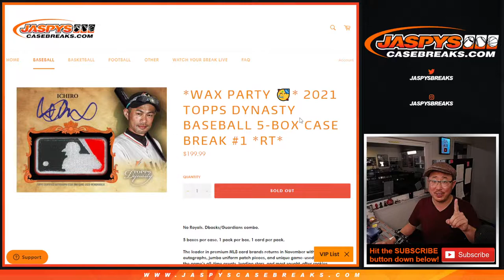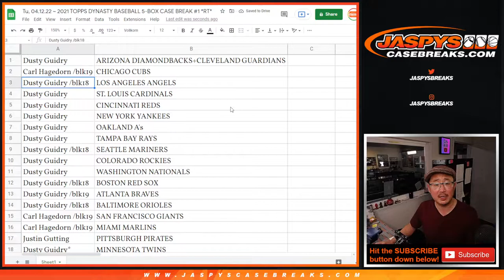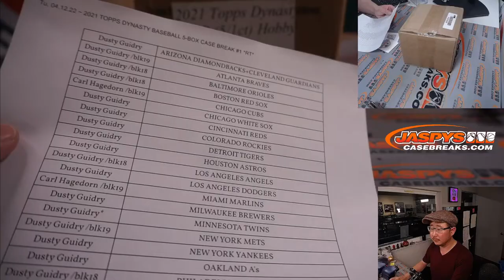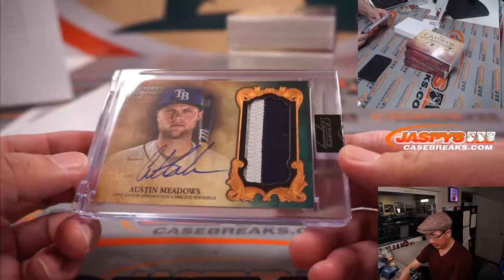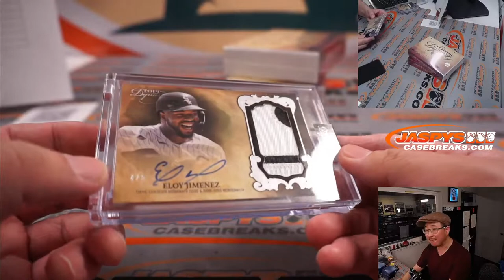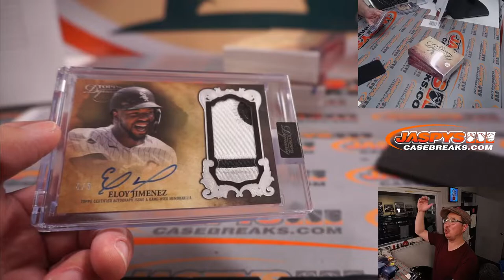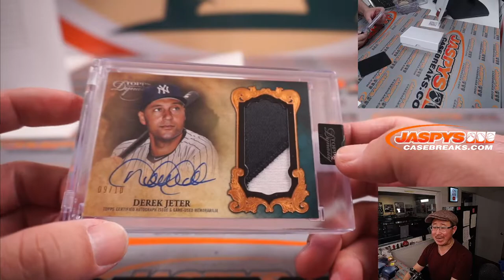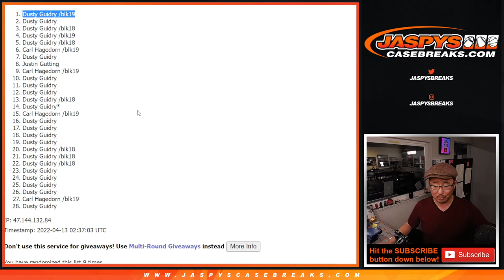Tu, 04.12.22 ~ 2021 TOPPS DYNASTY BASEBALL 5-BOX CASE BREAK #1 *RT*